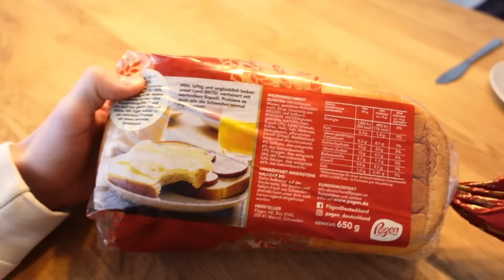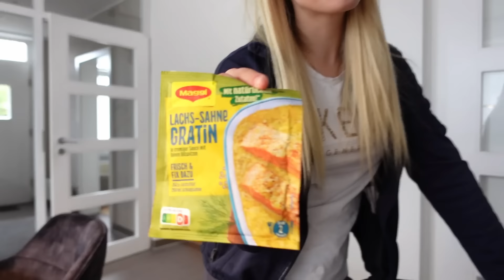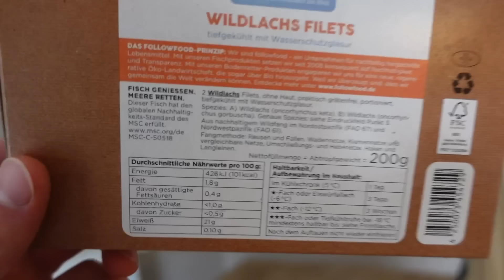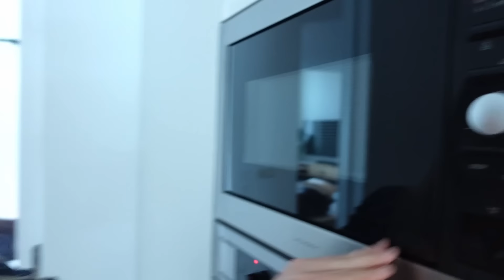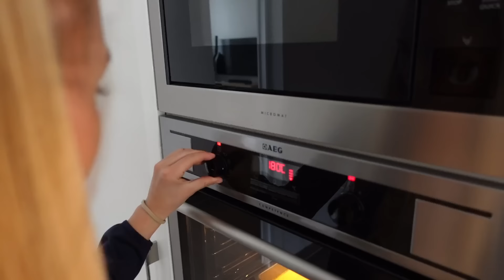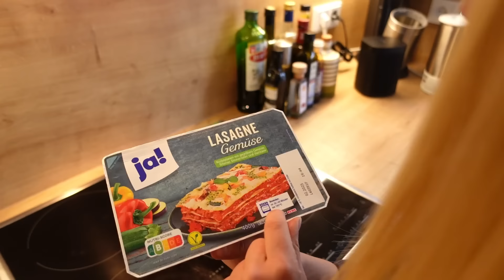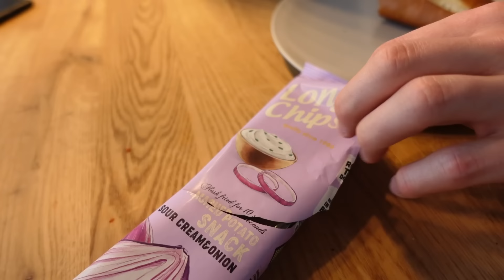EINEN TAG nur ESSEN mit L